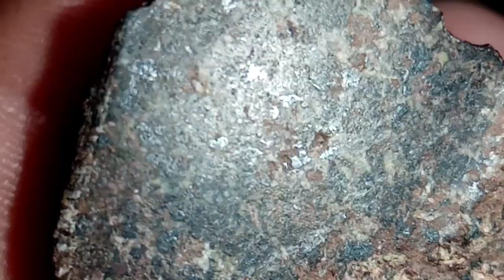نيازك اشوندريت يوكريتس Meteorites Achondrites Eucrites فتح نافدة صغيرة كي تطضح المكونات تعرفو العينة